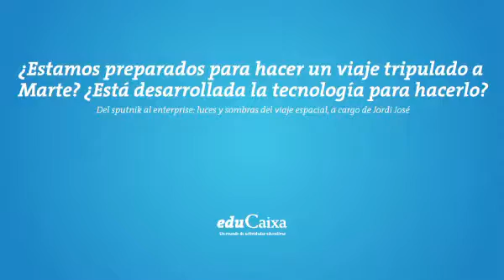Estamos preparados para hacer un viaje tripulado a Marte?